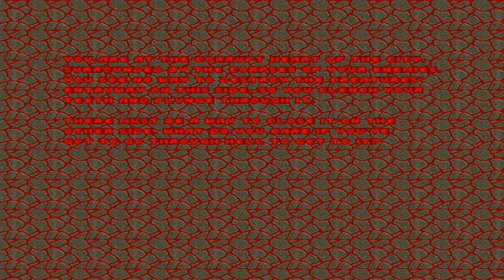Juguemos (Brutal) DooM II - 17 - Duelo de Titanes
Y me muero :D